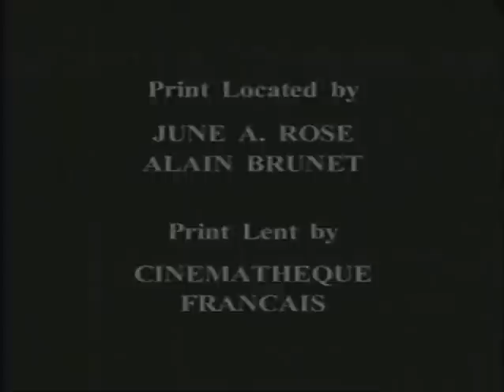Incubus 1966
Alleged horror movie made by the creator of The Outer Limits. This movie gets better reviews on the IMDB than it deserves in my opinion. The three things going for it are the cinematography, music, and William Shatner just before Star Trek. Oh yes, it is sub-titled because the original dialog was performed in Esperanto!
I know art and I know what I like. This movie is neither. There are many films worse than Plan 9 From Outer Space.
A must for Shatner completists..